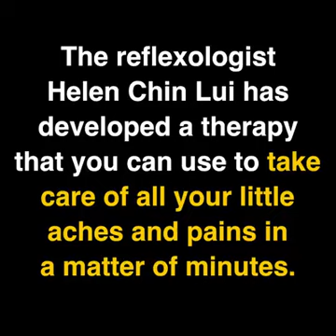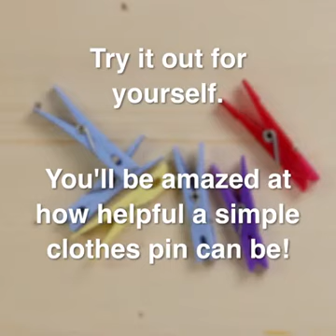Pain therapy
Video from 4491sudesh